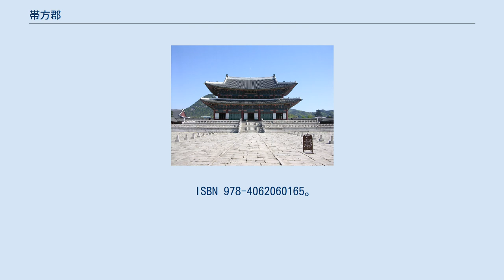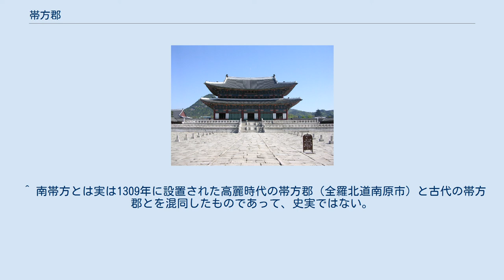帯方郡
3世紀の朝鮮半島 帯方郡（たいほう-ぐん）は、204年から313年の109年間、古代中国によって朝鮮半島の中西部に置かれた植民地である。
楽浪郡の南半を割いた数県（晋代では7県〈『晋書地理志』〉）と、東の濊、南の韓、南端の倭（半島南端）がこれに属す。
後漢から魏、西晋の時代にかけ、郡の経営や羈縻支配を通じて韓・倭という東夷地域へ中国の文化や技術を持ち込んだほか、直轄となった魏朝以降には華北の中国文化の窓口としても重要な役割を果たした。
郡の長が太守であり、その配下の官吏と軍団の在する郡役所が郡治である。
帯方郡治は、楽浪郡治（平壌）の南方にあったことは確かだが、詳しい位置については諸説ある（後述）。
 後漢の末、中平6年（189年）に中国東北部の遼東太守となった公孫度は、勢力を拡大して自立を強め、後漢の放棄した朝鮮半島へ進出、現在の平壌付近から漢城北方にかけての一帯にあった楽浪郡を支配下に置いた。
その後を継いだ嫡子・公孫康は、楽浪郡18城の南半、屯有県（現・黄海北道黄州か）以南を割いて帯方郡を分置した。
その正確な時期は不明であるが早ければ建安9年（204年）頃かともされる。
これにより南方の土着勢力韓・濊族を討ち「是より後、倭・韓遂に帯方に属す」という朝鮮半島南半の統治体制を築く。
郡治とは、その周囲の数十県（城）の軍事・政治・経済を束ねる一大機構であり、個々の県治よりもひときわ大きな城塞都市であった。
公孫康はほどなく魏の曹操に恭順し、その推薦によって後漢の献帝から左将軍・襄平侯に任ぜられ、帯方郡も後漢の郡として追認された。
 公孫康の死後、その子・公孫淵が幼いために公孫康の実弟・公孫恭が後を継ぎ、後漢の献帝から禅譲を受けた魏朝の文帝（曹操の子・曹丕）により、車騎将軍・襄平侯に封じられた。
しかし、太和2年（228年）成長した公孫康の子の公孫淵は叔父・公孫恭の位を奪い取り、魏の曹叡（明帝）からの承認も取りつけて揚烈将軍・遼東太守に任ぜられる。
公孫淵は、祖父以上に自立志向が強く、魏朝の仇敵である呉の孫権との同盟を画策し、最終的には、魏から受けた大司馬・楽浪公の地位を不足とし、景初元年（237年）反旗を翻して独立を宣言。
遼東の襄平城で燕王を自称するにいたる。
帯方郡も楽浪郡もそのまま燕に属した。
 翌年（238年）魏の太尉・司馬懿の率いる四万の兵によって襄平城を囲まれ、長期の兵糧攻めにあって公孫淵とその子・公孫脩は滅びる。
これまで帯方郡は「後漢─魏─燕」と、形式的にはその所属に変遷があったが、実質的は一貫して公孫氏の領有下にあり、韓や倭といった東夷からの朝貢は公孫氏が受け取っていたと思われる。
 襄平城の攻城戦の最中であろうか、魏は劉昕と鮮于嗣をそれぞれ帯方太守、楽浪太守に任じ、両者を密かに海路で、山東半島から黄海を越えて朝鮮半島に派遣。
帯方郡と楽浪郡の2郡を掌握させた。
帯方郡はこれにより魏の直轄地となる。
太守・劉昕は、周辺の東濊・韓族の首長に邑君あるいは邑長の印綬を賜与し、魏との冊封関係を改めて結び直した。
邪馬台国・卑弥呼も、景初2年（238年。『魏志倭人伝』の記述は誤りで、景初3年が正しいとする説もある）6月に、この新生・帯方郡の地へ、朝貢使の難升米を派遣したわけである。
このとき太守は劉夏であったが、彼は郡の官吏を付けて後漢の都・洛陽まで難升米の一行を送らせた。
 正始元年（240年）にさらに異動があり、新太守となった弓遵は、魏の詔書・金印紫綬を配下の梯儁に持たせて卑弥呼のもとへ送った。
ところがこの弓遵は、同6年（245年）に嶺東へ遠征して東濊を討った後、それまで帯方郡が所管していた辰韓八国を楽浪郡へ編入することになり、その決定を現地に伝えた際、通訳が誤訳を犯して韓族を激怒させ郡内の韓族が帯方郡の崎離営を襲った。
これを弓遵と楽浪太守の劉茂が兵を興して討ち、魏軍は韓族を滅亡させたが弓遵は戦死した。
 同8年（247年）弓遵から引き継いだ太守・王頎は、倭の使者から邪馬台国と狗奴国との交戦の報告を受け、自ら上洛して官の決裁を仰ぐが、魏朝から邪馬台国へ援軍が送られることはなく、魏の少帝の詔書と黄幢を携えた塞曹掾史（外交官、軍使、軍司令副官など諸説あり）の張政が派遣されるに留まった。
 ここまでの帯方郡の動きは『三国志』からつぶさに知れる。
歴代太守の記録を見ると、戦死した弓遵の例を除き、外交官としての非軍事的活動が主であることに気づく。
また、その頻繁な人事異動は（8年間で4人の太守）、帯方...